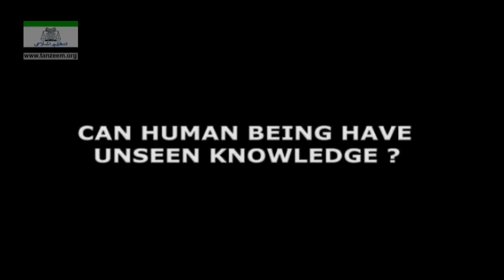کیا انسان کو غیب کا علم ہو سکتا ھے؟